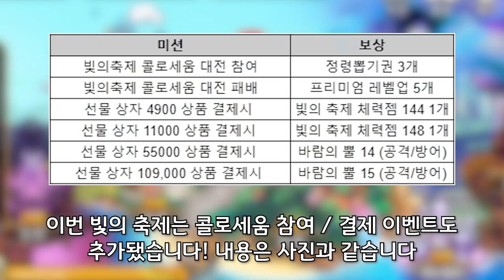2021 빛의 축제 - 3분안에 간단하게 알아보자! [드빌1]